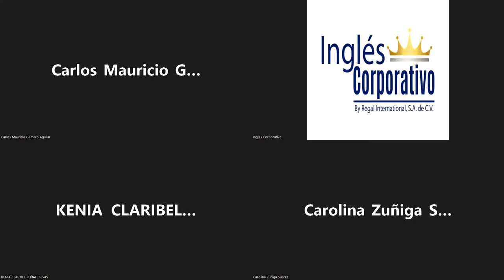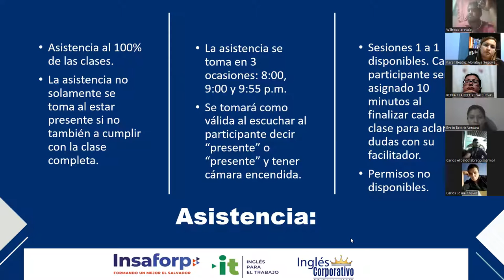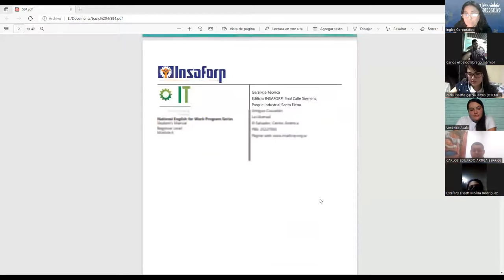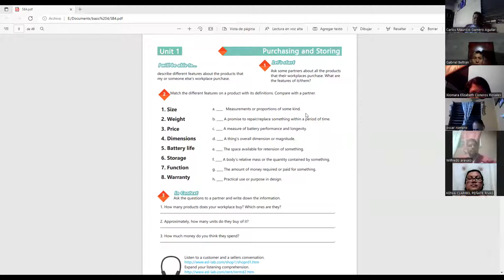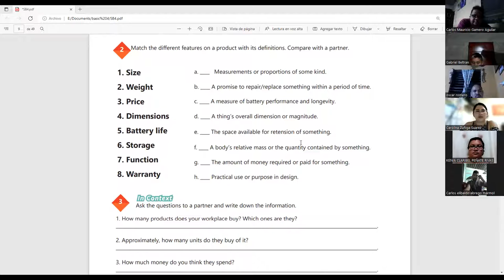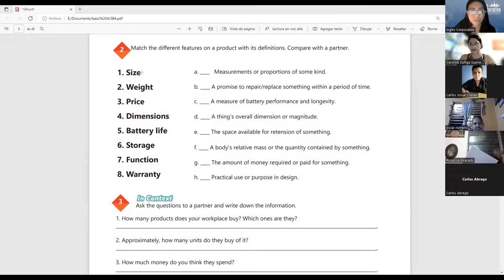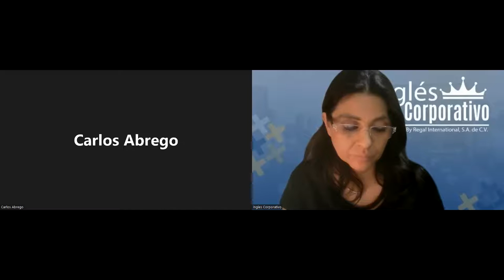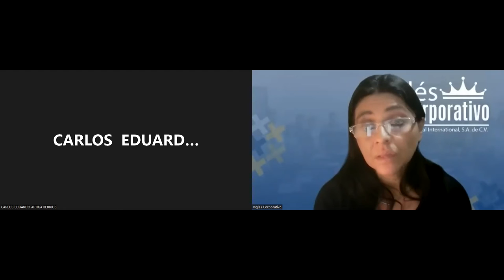Ingles Corporativo-13-6-2022- How to use count and non-count nouns